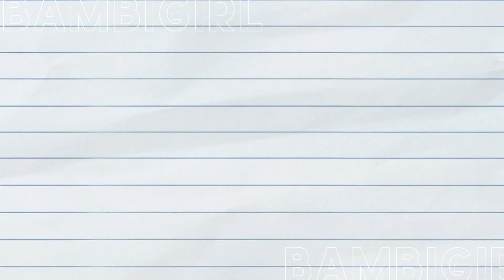[우주최초공개⭐️] 아이폰 12미니와 '곰돌이푸🍯'가 만났다구...?🤭귀여움이 우주 뚫고 이미 저멀리 나갔음....💥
제품은 제공받았지만, 리뷰는 제 마음이라는거~~😎✌️

📌레디백, 곰돌이 푸 맥세이프 충전기, 폰 데코 세트까지 푸짐하다~ 푸짐~해!! 😽
곰돌이 푸를 사랑하는 분들에게 찰떡!!
🍯 꿀단지 같은 달달한 스페셜 에디션을 만나보세요🥰

난 개인적으로 솔직히... 맥세이프 충전기 팔았으면 좋케써여...👉👈
내가 살게. 🧡 웅...?👀